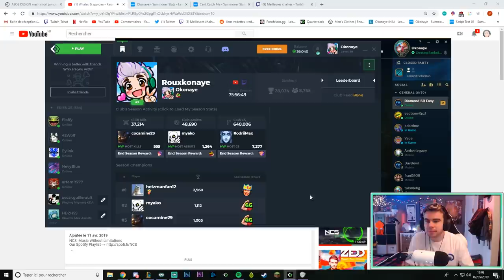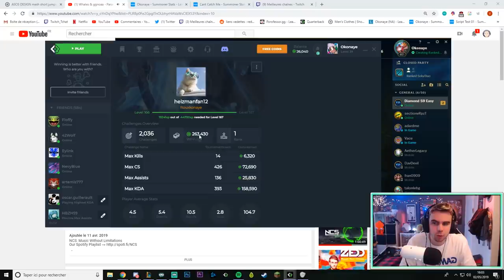Il se fait gank 118 fois, le résultat est surprenant wow